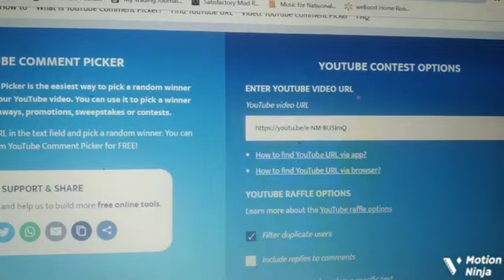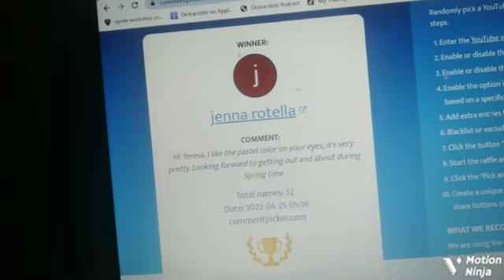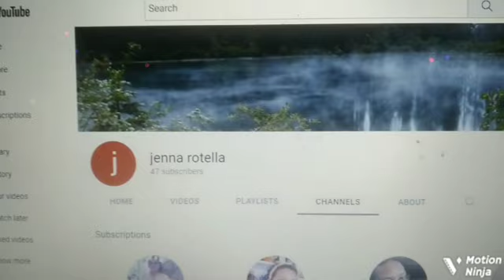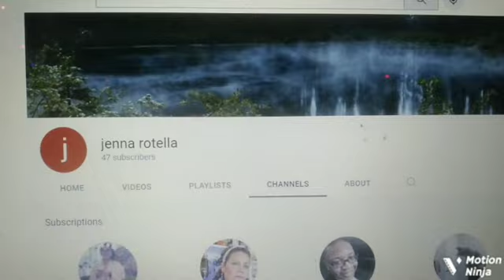Winner For the Spring Fling Giveaway is?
Hello everyone,
my name is Teresa starship
and I welcome you all to my channel.

today:
picking my winner for the spring fling
eyelook collab it could be you watch